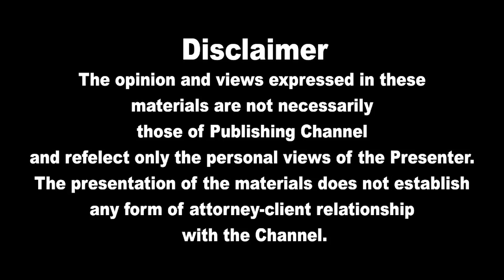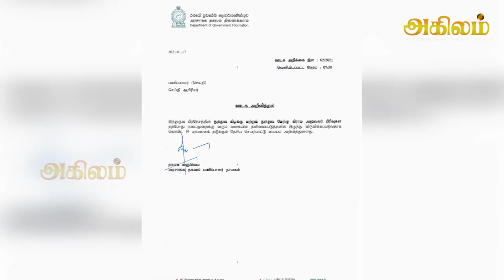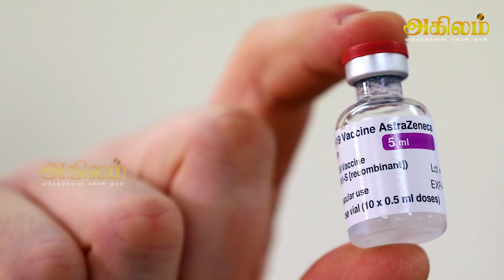SrilankanTamilNews TodayNews 17.01.2021 | இலங்கையின் முக்கிய பிரதான செய்திகள்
ஐ.நாவிற்கே கலக்கத்தை ஏற்படுத்தும்... கோட்டாபயவின் அதிரடி நடவடிக்கை!
தனிமைப்படுத்தலிலிருந்து மேலும் ஒரு பகுதி விடுவிப்பு
கட்டுநாயக்க விமான நிலையத்தில் முதன்முறையாக ஏற்பட்டுள்ள மாற்றம்
திருகோணமலை மாவட்டத்தின் நிலை தொடர்பில் இரவு வெளியான அறிக்கை
நாட்டின் உயிர்களை பாதுகாக்க ஜனாதிபதி எடுத்த நடவடிக்கை
முரசுமோட்டையில் நள்ளிரவில் இடம்பெற்ற கோரவிபத்து -ஸ்தலத்தில் இளைஞன் பலி
தமிழர்கள் விரும்புவது என்ன? பகிரங்கப்படுத்தினார் சஜித்
தடுப்பூசியை வாங்க தனியார் துறையிடம் பிச்சை எடுக்கிறது கோட்டாபய அரசாங்கம் - ரணில் சாடல்
இலங்கைத் தொழிலாளர்கள் நாட்டுக்குள் பிரவேசிக்க குவைத் அனுமதி
கொரோனா அச்சம் – மேலும் 288 இலங்கையர்கள் நாடு திரும்பினர்

கொரோனா வைரஸ் தொடர்பில் பிரதமர் வெளியிட்ட தகவல்